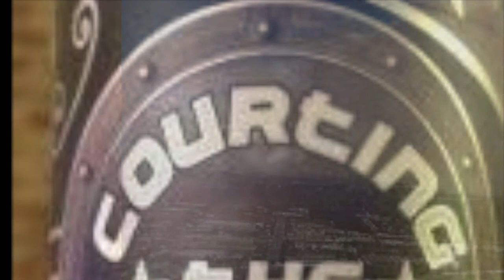Guy Garvey's "Courting the Squall-- An Unofficial Slideshow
A slideshow/video inspired and accompanied by Guy Garvey's "Courting the Squall." Slideshow compiled and edited by passage2truth. Not an official video.